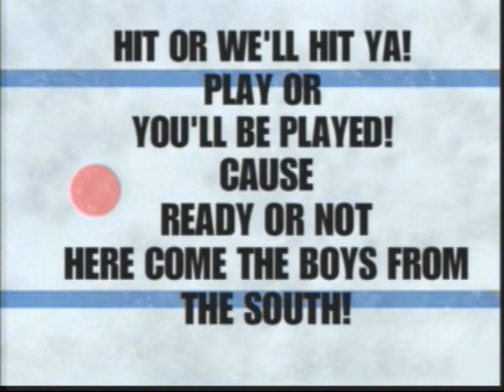Louisville Stallions Bantam 07-08 Hits 1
Louisville Stallions 07-08 Bantams.  Hits 1